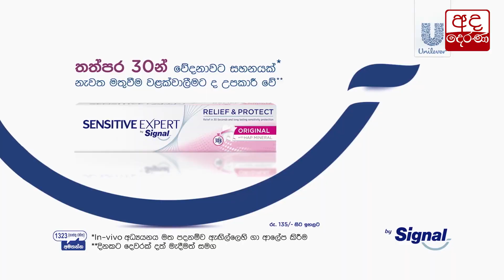දේශපාලන එදිරිවාදියෙකු හිරේ ගියාම උදම්වීමේ වුවමනාවක් අපිට නැහැ - ජී එල්